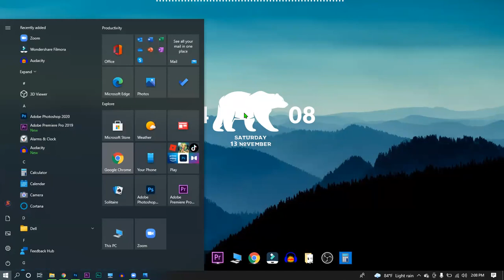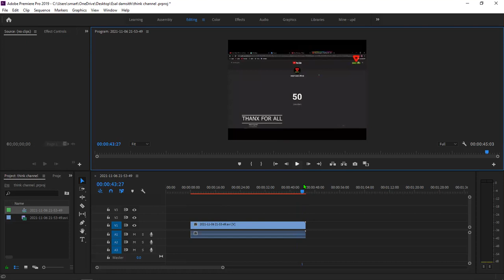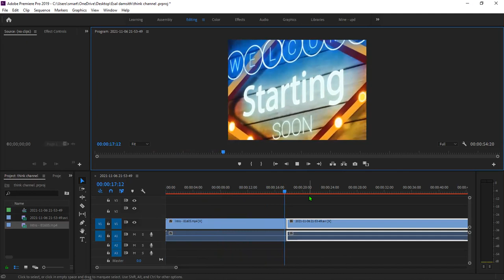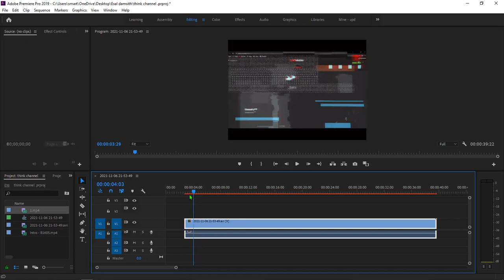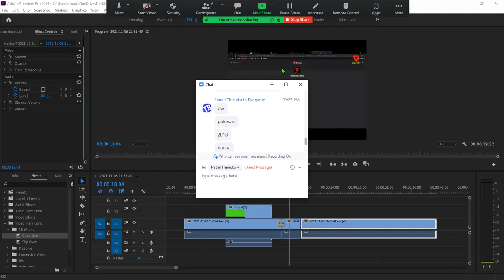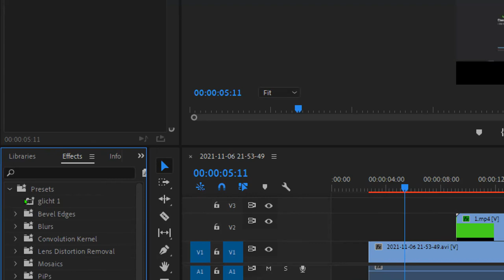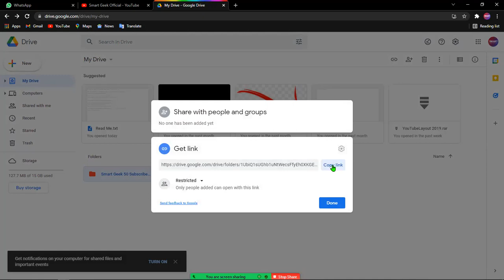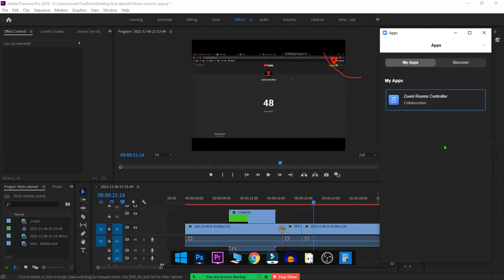think channel adobe premiere pro 1st episode | Introducing Premiere pro | sinhala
⭕dell inspiron 17r
⭕ram =6gb
⭕hard =500gb
⭕mouse =genius dx-110